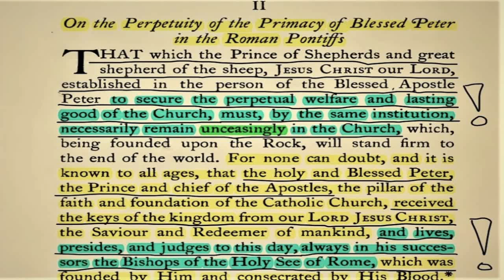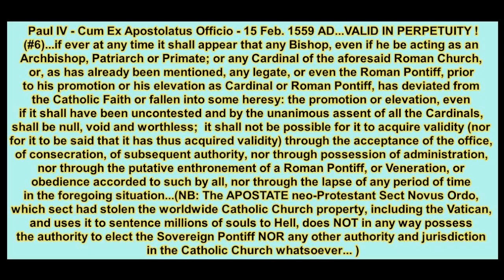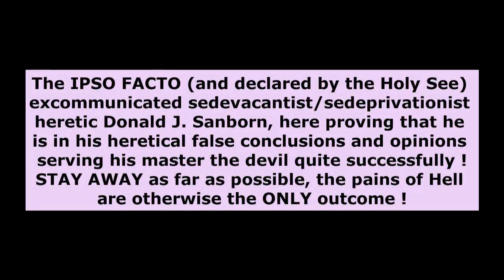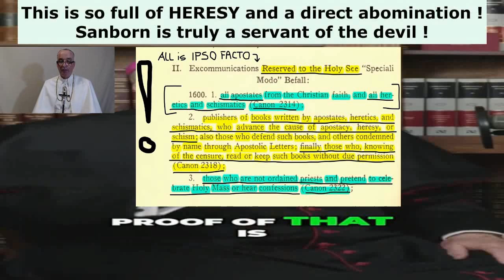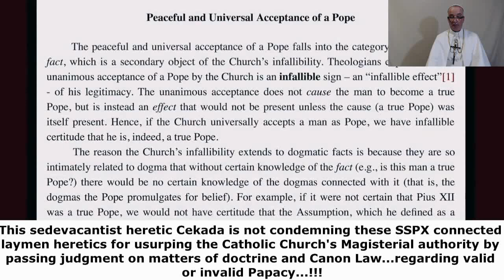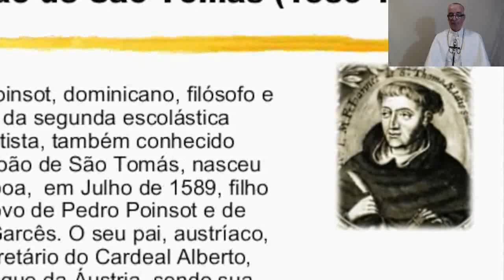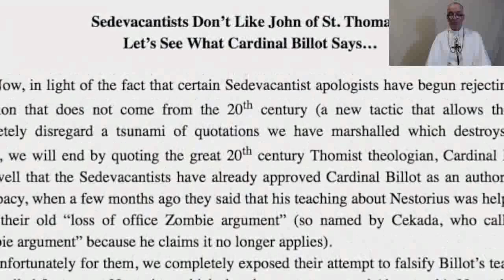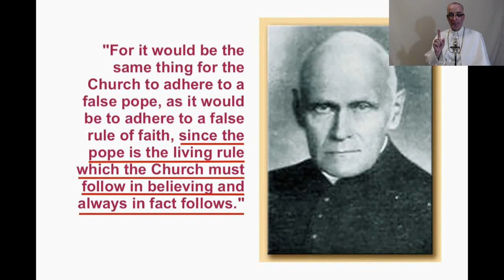The universal acceptance of the true Pope by heretics is impossible...21 June, 2024 AD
Video publication produced and published by the Holy Apostolic See of Rome (in exile) on the Feast of St. Aloysius Gonzaga, Confessor...21 June, 2024 AD

The universal acceptance of the true Pope by heretics is impossible without God's mercy on them...21 June, 2024 AD

Official Publication of the Holy Apostolic See of Rome (in exile), by the rightful and true Sovereign Pontiff, His Holiness Pope Jacobus I, on the subject of the so called universal acceptance of the true Sovereign Pontiff, and the various heretical and deceptive opinions of the IPSO FACTO (and declared by the Holy See) excommunicated heretics, how their fraudulent opinions of this, to them absolutely essential, sign of validity of the Papacy is directing them to falsify and thus sacrilegiously deny the truth about it that this same universal acceptance of the true Pope by heretics is impossible without God's mercy on them and firstly their conversion to become true Catholics, as otherwise they are all, by their heresies believed, slaves of the devil and he doesn't want the true Pope to live, function and continue the true Roman Catholic Church and Catholic religion (which is nothing else but Catholic Tradition), nor the devil wants any new important and always infallible doctrines in matters of Faith and Morals to be taught and published, and Satan forces these heretical slaves of his to always reject the true Pope and then claim heretical lies that the Pope is not the Pope, but the truth remains untouched and true, by Divine mercy and selection from His Divine Majesty God Himself, Christ Our Lord, of His true and real Vicar on Earth, the true Pope His Holiness Jacobus I, of Our Lord's true Divine Institution Roman Catholic Church, outside of which there is absolutely no salvation...

The restoration of the Catholic Church is seriously hampered by the diabolically driven evil and heretical influence of the heretics (SSPX, SSPX - MC, SSPV and sedevacantist heretics) and of the Vatican occupying non-Catholic pro-communist APOSTATE Novus Ordo Sect.

- ALL the heretics and sectarian apostates, and therefore enemies of God, are thus excommunicated by the Decree of the Holy Apostolic See of Rome (in exile), given on 15th Day of May, 2021 AD...

- Decree of the Holy Apostolic See on 20 April 2022 AD, concerning the Laws of the Sanctuary...Apostolic Constitution “Sanctuarium Nostrum protegens” of His Holiness Pope Jacobus I, on the subject of the protection of the Laws of the Sanctuary, exposing the heretical and also idolatrous errors of the heretics...in this Official Catholic Church Infallible Doctrinal Document the true Holy Apostolic See, in the person of the rightful Sovereign Pontiff Jacobus I anathematizes and fully condemns ALL contrary practice and heretical fraudulent unapproved customs of the already IPSO FACTO excommunicated heretics of the SSPX, SSPX-MC, SSPV and of the sedevacantist heretics, and of the non-Catholic APOSTATE diabolically driven pro-communist Sect Novus Ordo, under the pain of excommunication...

- Summary of the invalid heretical ceremonies of the excommunicated heretics...7 March, 2024 AD - Official Publication of the Holy Apostolic See of Rome (in exile), by His Holiness Pope Jacobus I, on the subject of the perverted and heretical “sacraments” of the IPSO FACTO (and declared by this Holy See) excommunicated heretical assemblies of heretics (SSPX, SSPX-MC, SSPV and ALL the assemblies of the sedevacantist heretics), and the Novus Ordo APOSTATE pro-communist neo-Protestant Sect of Satan, and by the Supreme Apostolic Authority these false and fabricated heretical ceremonies are thus declared fully condemned and forbidden to be attended in any way WHATSOEVER, by those who sincerely strive to be Catholic, which excludes as excommunicated all members of these above named heretical assemblies and the APOSTATE SECT of the devil Novus Ordo...